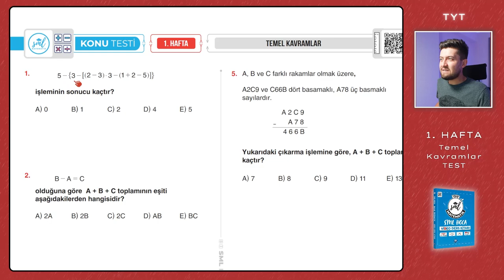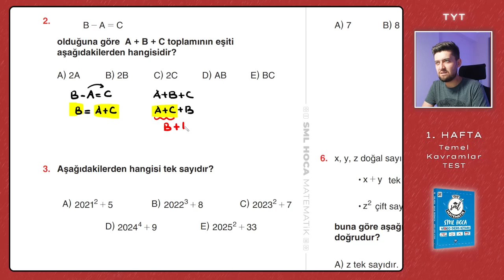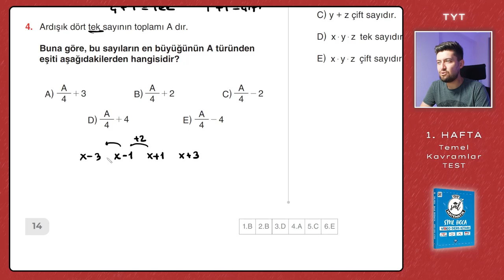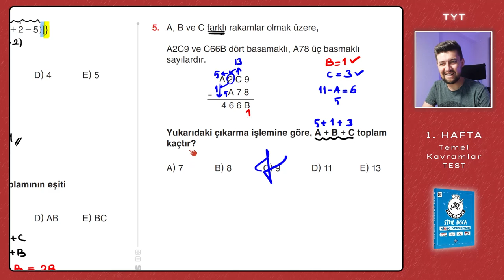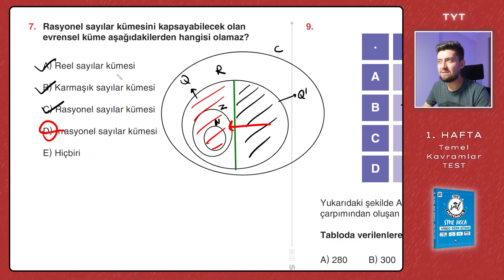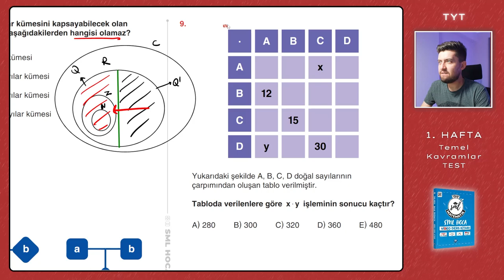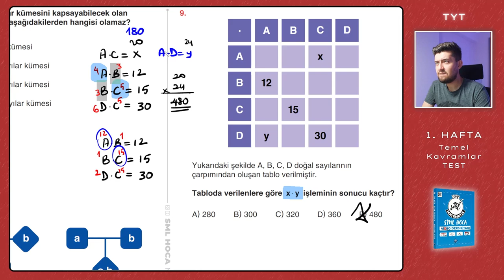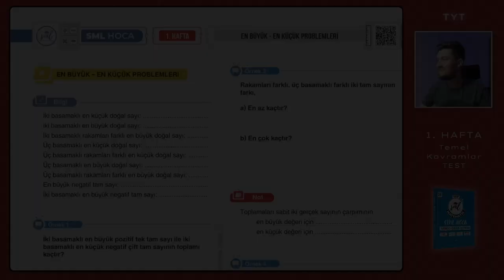TYT Matematik 2023 | Temel Kavramlar Konu Testi | 1. Hafta